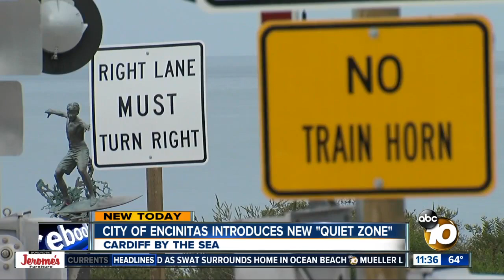New 'Quiet Zone' established in Cardiff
Rail engineers are no longer required to sound their train horns along the railway corridor just north of the San Elijo Lagoon in Cardiff-by-the-Sea.